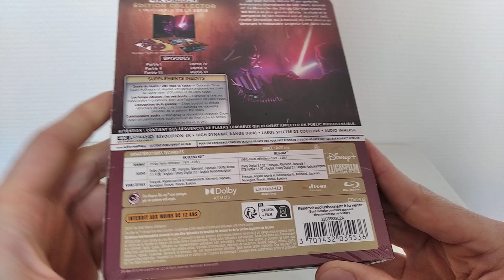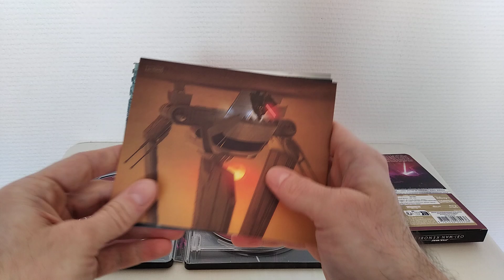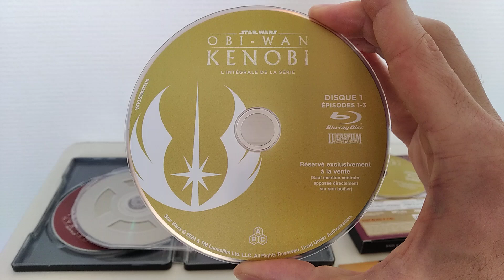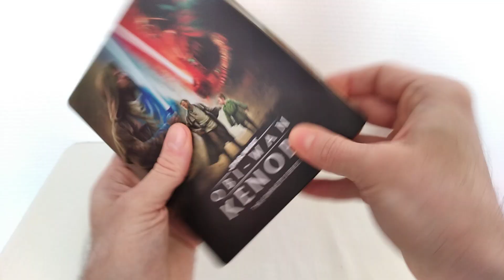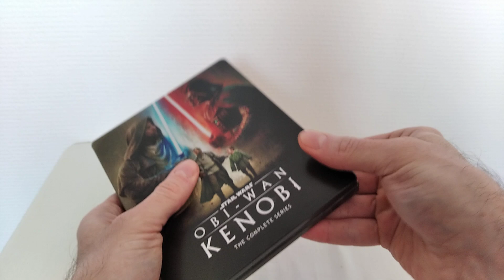Unboxing / Déballage # 533 Obi-Wan Kenobi L'Intégrale De La Série SteelBook